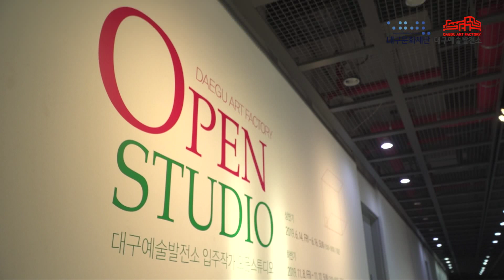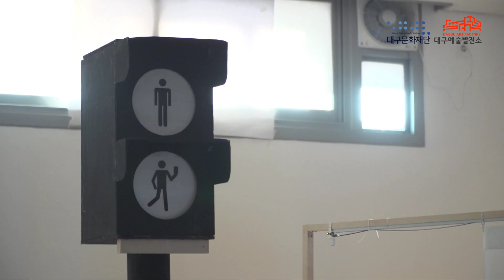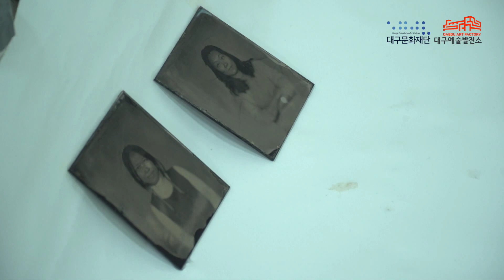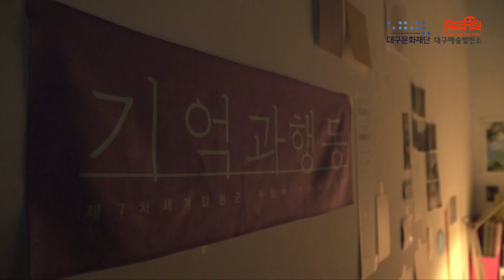2019 하반기 오픈스튜디오